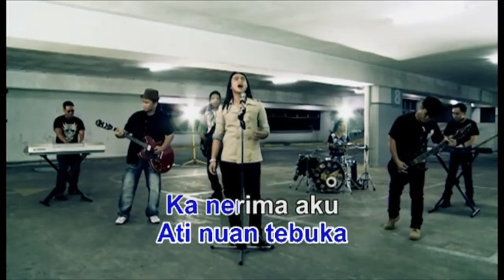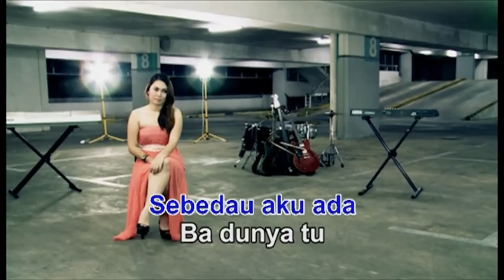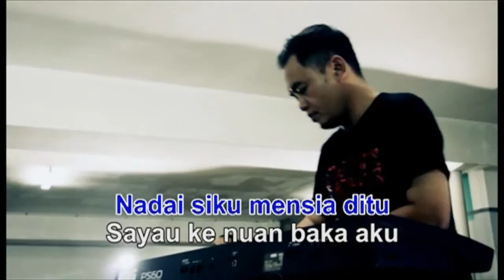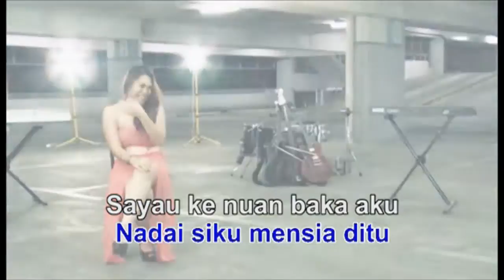Deja Vu - Masterpiece (MTV)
Deja Vu
Artis: Masterpiece
Mixing/ Mastering: Iskandar/ Norman Ading
Cameraman: Cosmas
Editor: Cosmas
Producer: Embat Lala
Terbitan: Panggau Buluh Pengerindu Sdn Bhd